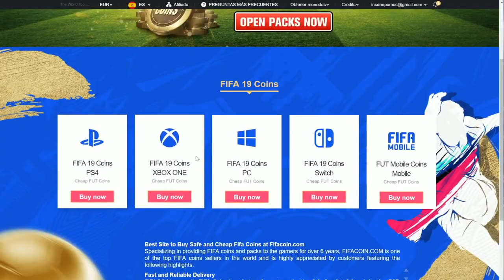LIGA YOUTUBER FUT DRAFT A CIEGAS CON FDEFIFA !!!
FIFACOIN.COM. The best choice of millions of users.